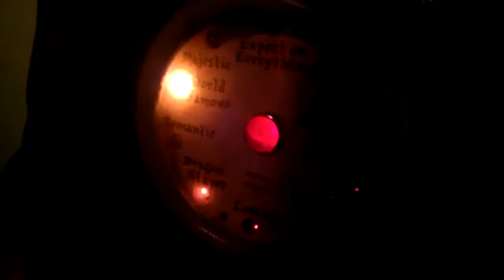Fortune teller machine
In Newport, OR inside Ripley's Believe It Or Not at the end of the museum.